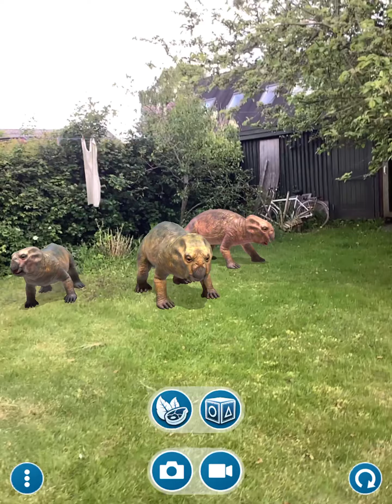Jurassic World alive unlocked lystrosaurus